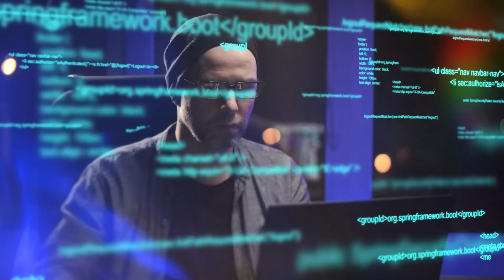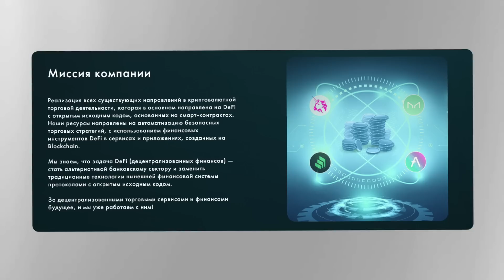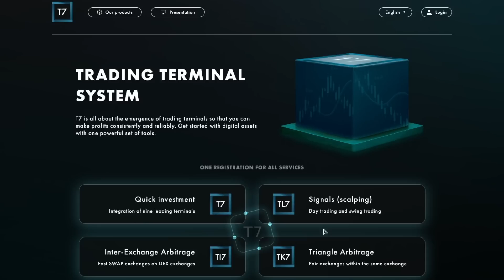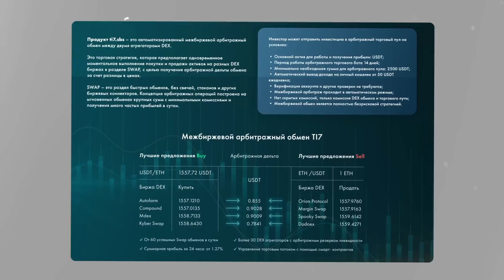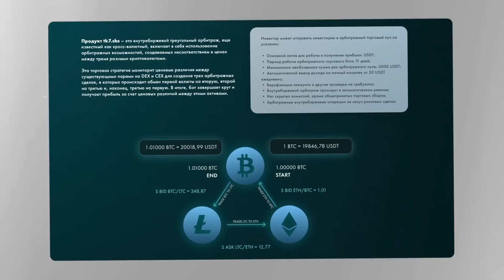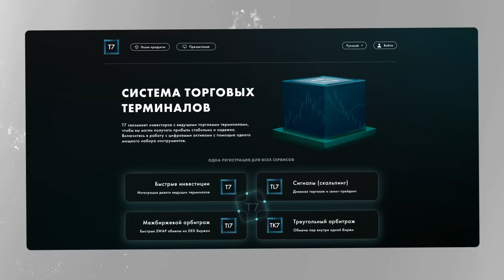Новая автоматизированная система торгового терминала | Terminal7.sbs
Всем привет, с вами CryptoxBlog! В этом видео, я бы хотел рассмотреть актуальную автоматизированную систему торгового терминала. Я познакомлю вас с проектом, расскажу о миссии компании, и подробно разберу предлагаемые инструменты заработка.

Таймкоды:
0:00 - Вступление
0:30 - Что такое Terminal 7?
1:33 - Миссия компании
2:07 - Регистрация
2:35 - Telegram Bot
2:59 - Продукты T7
4:25 - Partner Pro
4:52 - Dashboard T7
5:36 - Заключение